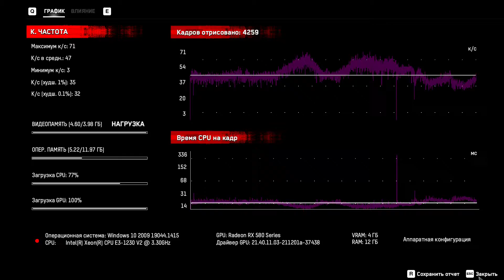Watch Dogs: Legion / Intel Xeon E3-1230 V2 / Radeon RX 580 / FPS TEST (SSD)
GPU: Radeon™ RX 580 4GB.
CPU: Intel(R) Xeon(R) E3-1230 V2 CPU @ 3.40GHz.
RAM: 12 GB DDR3 RAM.
Driver Version: Adrenalin 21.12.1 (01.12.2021)
 SSD-диск Goldenfir 120 гб

00:00​​​​ - 1080p:  Preset High

Игра оптимизирована под Nvidia, хоть низкие поставь, игра не будет выдавать стабильные 60 фпс.